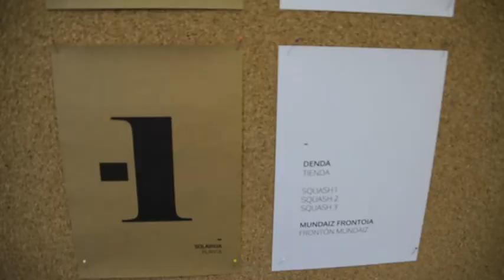Emaus Fundazioaren egoitza berria Donostian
Emaus Fundazioaren egoitza berria ezagutzen duzu? Mundaiz bidearen 6. zenbakian daude.